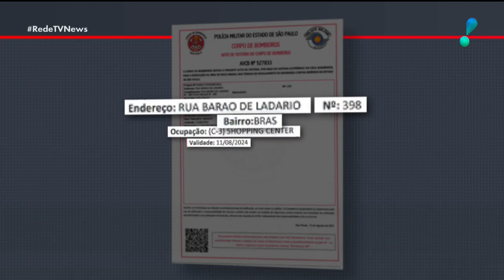SP: Bombeiros realizam rescaldo após incêndio no Brás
Um incêndio de grandes proporções atingiu um shopping no Brás, em  São Paulo, na manhã desta quarta-feira (30). As chamas foram controladas por volta das 13h, cerca de seis horas após o início do fogo.